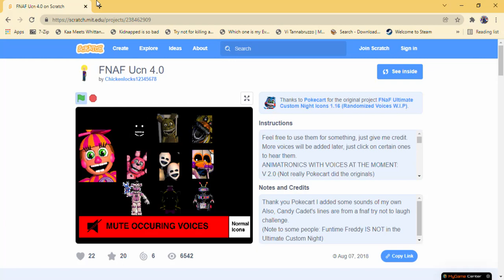FNAF UCN 4.0 FNAF 2 Voice Edtion with Shadow Bonnie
This game was created by Scratch.